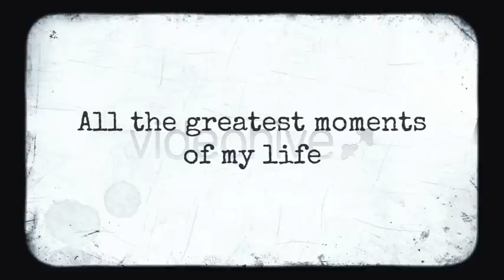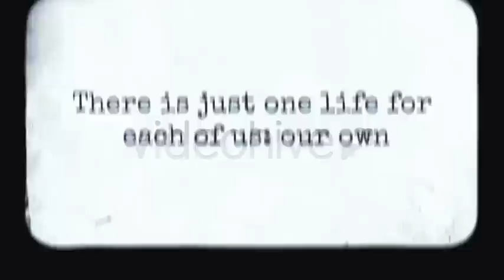Photo Album Slide Projector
Show your photos in this old and simple style. This project is suitable for various events, vacation gallery, photo albums, anniversary, birthdays, and even for remembering of loved ones.
    37 placeholders
    10 high quality frames
    Sounds FX included
    2.50 min duration
    4 color scheme
    1920×1080 Full HD project -- can be converted to any lower resolution
    100% After Effects. No plug-ins, no pre-renders
    PDF Help file included -- well organized project, very easy to use
    Render time 10 min -- 2x Intel Xeon 2.53, 24GB ram